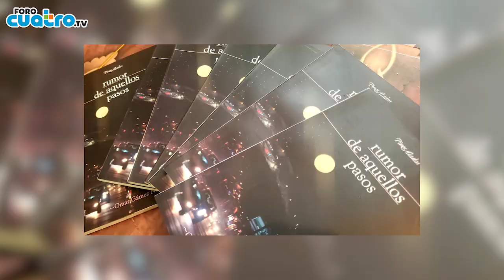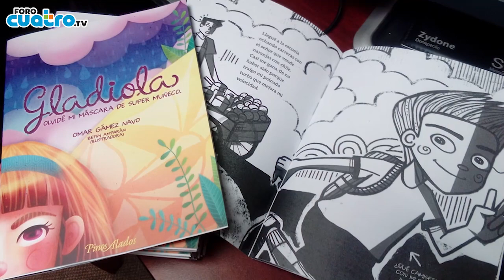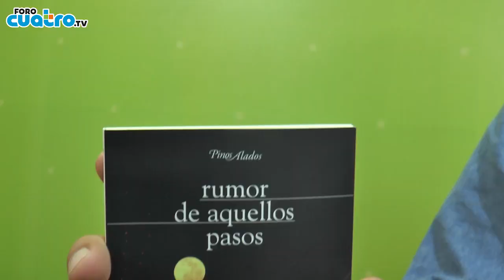Una conversación con Omar Gámez Navo.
El escritor comparte un poco de su trayectoria, qué ha aprendido con su oficio, sus retos y satisfacciones, y sí ha estado trabajando esta cuarentena.